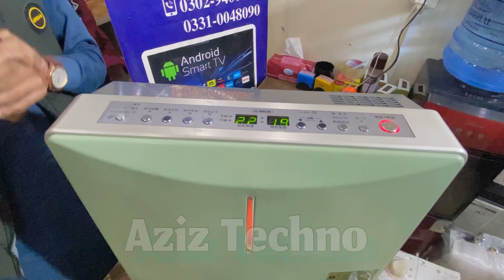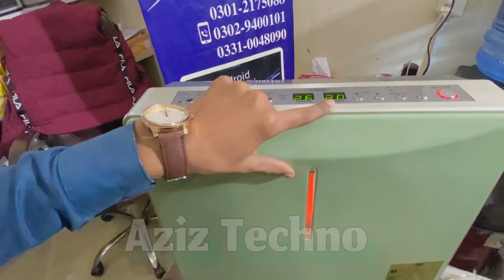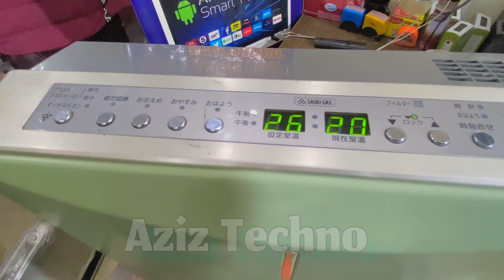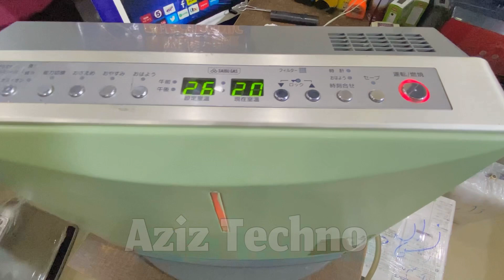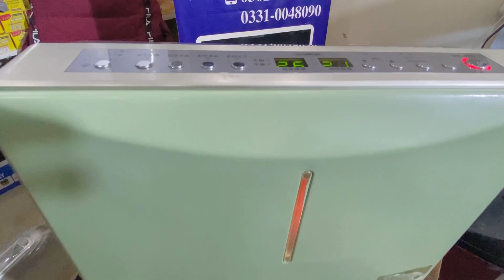4700 BTU | blower heater | complete review | energy saving heater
4700 BTU | blower heater | complete review | energy saving heater